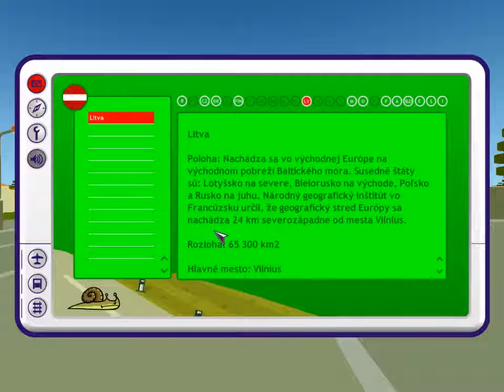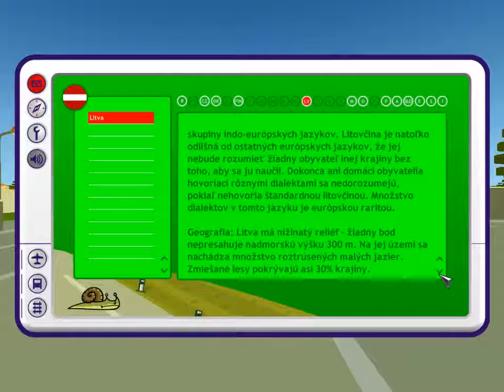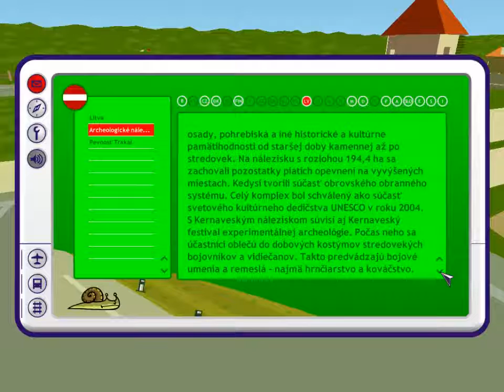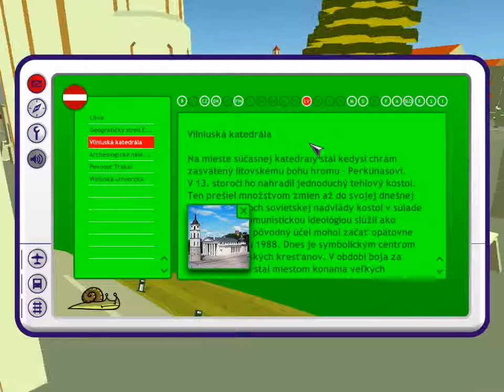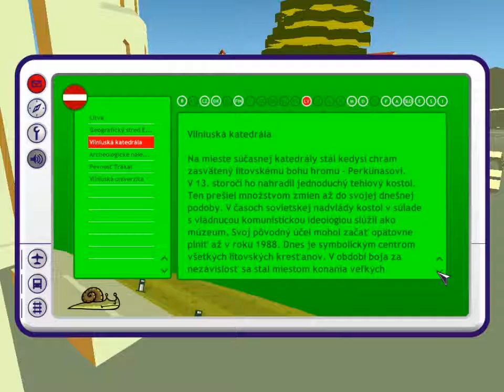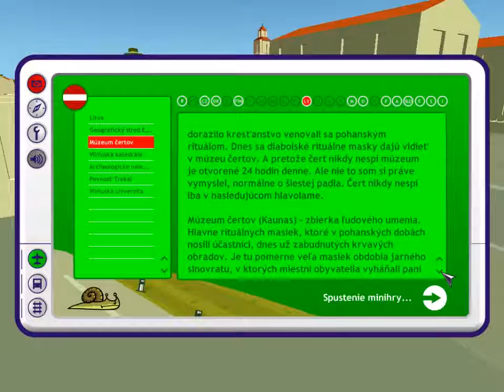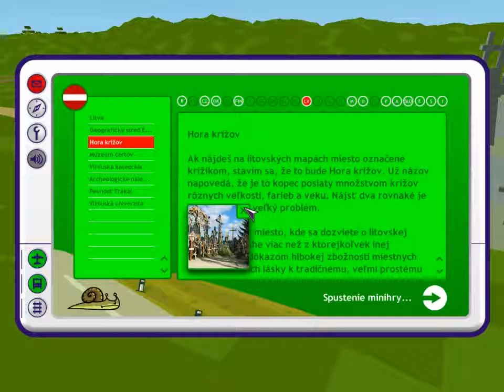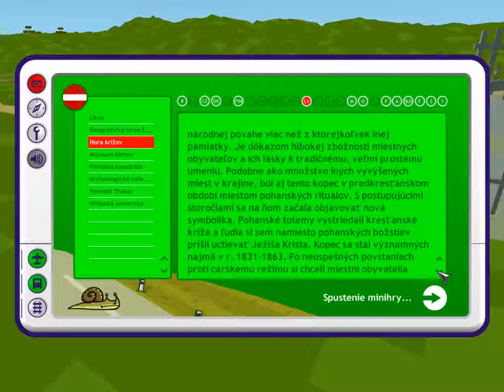Stratený v Europe poznávame Litvu